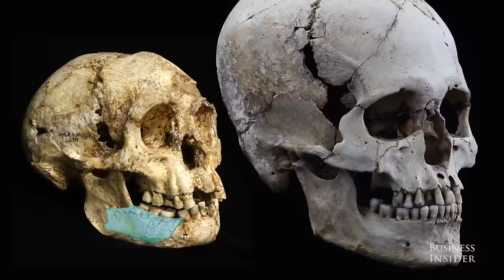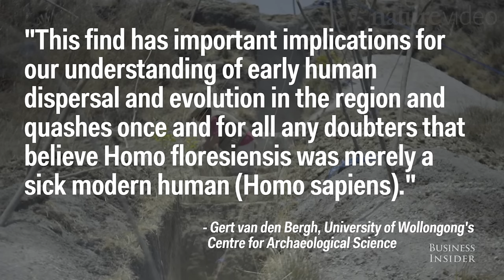Archaeologists made a discovery that unveils the mysterious origins of real-life hobbits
In 2004, archaeologists discovered the remains of an abnormally small hominin species. Now a team of researchers report in Nature that they've discovered the mysterious origins of this peculiar ancient human that's been nicknamed the "hobbit."